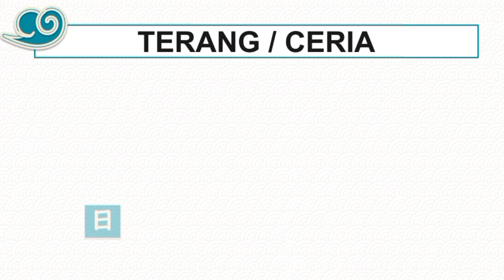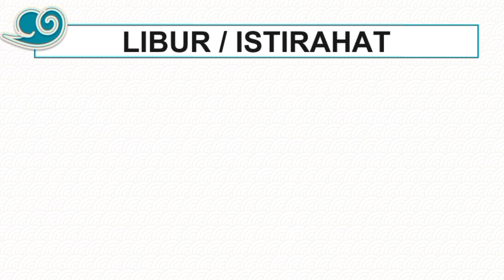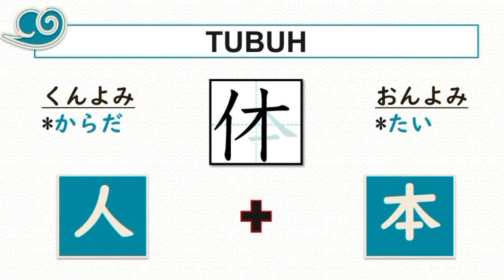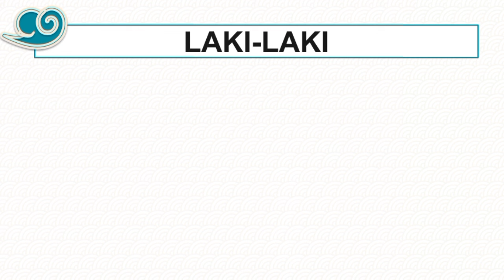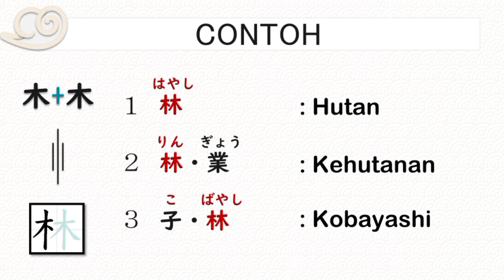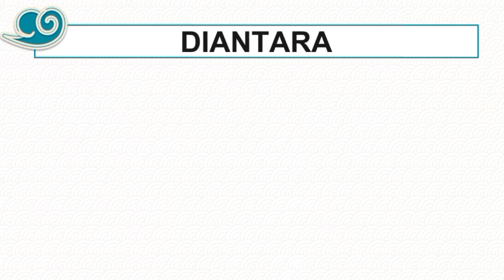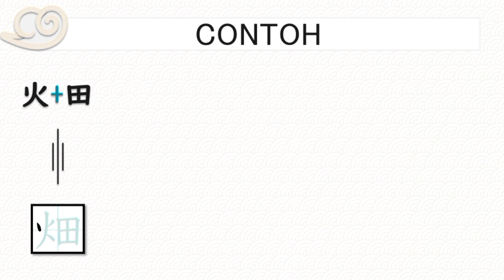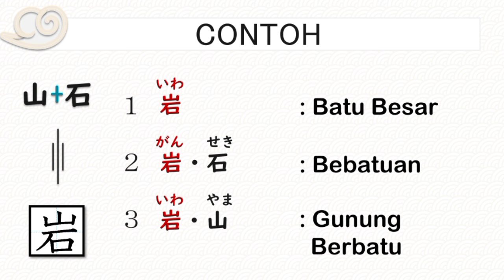Cara SERU!! Belajar KANJI GABUNGAN!!